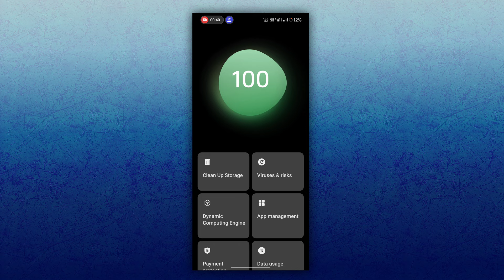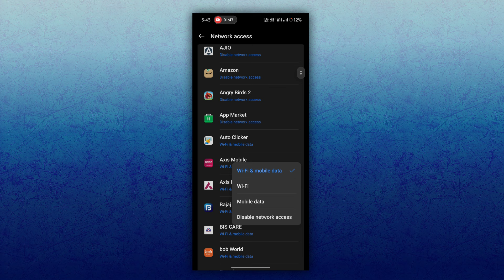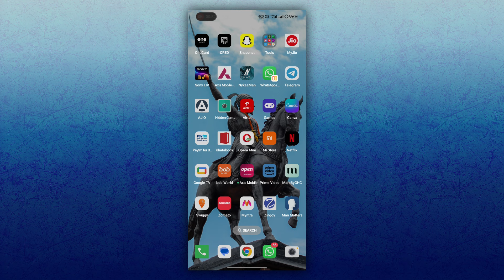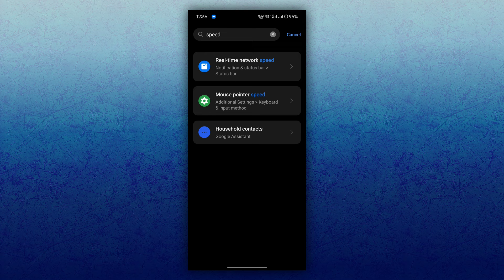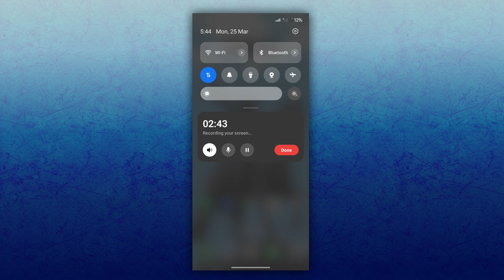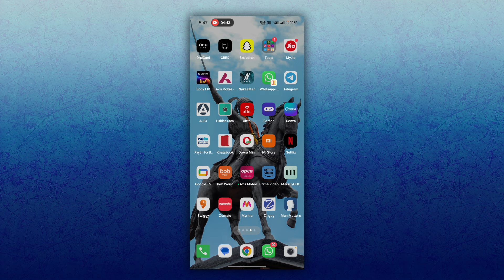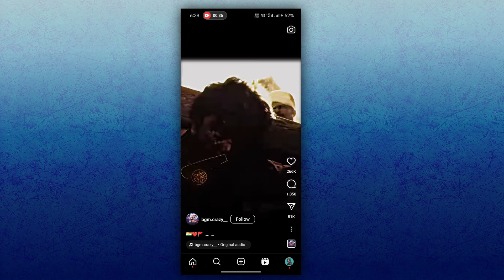How to Fix 999+ Ping Issue in FF MAX (OB44) | Jio, Airtel & VI Problems Solution - OB44 Update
Welcome to Harsh78

Your Query -
How to Fix 999+ Ping Issue in FF MAX (OB44)
1.Garena Free Fire Indonesia Live
2.Garena Free Fire Brazil Live
3.Garena Free Fire Brasil Live
4.Garena Free Fire India Live
5.Garena Free Fire Singapore Live
6.Garena Free Fire Thailand Live